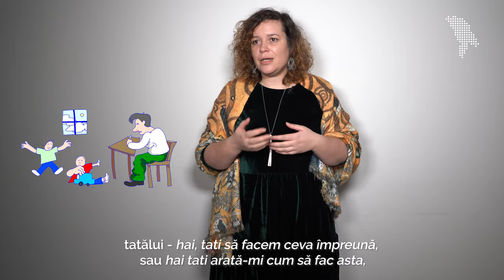Episodul 6 - Ce transmitem din tată-n fiu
Ce preluăm de la părinții noștri? Ce se întâmplă atunci când părinții au un comportament nociv, preiau copiii aceste modele?

Vorbim cu Educație conștientă cu Adriana Boroș și Moşnoi Maxim despre acest subiecte.